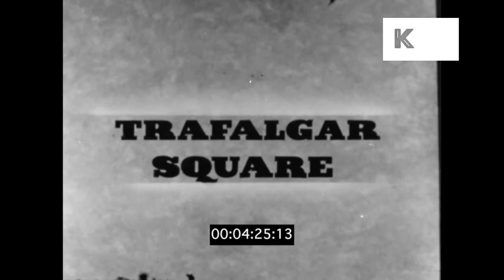Postwar London 1948, HD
Postwar London 1948, HD from the Kinolibrary Archive Film Collections. To order the clip clean and high res for your commercial project or to find out more Clip ref BPA277 CUT.

 Hyde Park. Pan up from tulips to reveal smiling civilians walking through park. ZI tulips. Whitehall. Men and women in suits walk down street, static shot. CU the Cenotaph, war memorial. Union Jack flags. Pan upwards, then CU flags. Trafalgar Square. Fountain, civilians. Vintage cars drive past. Pan to Nelsons Column. Landseer Lions. Pan downwards to street to reveal man walking amongst pigeons. CU fountain. SIGN 'The Old Curiosity Shop, immortalised by Charles Dickens, Antique and Modern art. Vintage car parked outside. Shot shop window. Marble Arch. Vintage black cars, London buses. Various shots panning road to reveal shops, Odeon cinema showing 'A Life of her Own.' SIGN 'Grosvenor Sq.' US Embassy. CU American flag. CU Roosevelt memorial. Oxford Street. Pan busy street. Portland Place BBC, various takes. Regent Street. Buses, vintage cars past camera. Piccadilly Circus, los of signs, adverts inc 'Guinness is good for you' and 'Bovril schweppes tonic water'.